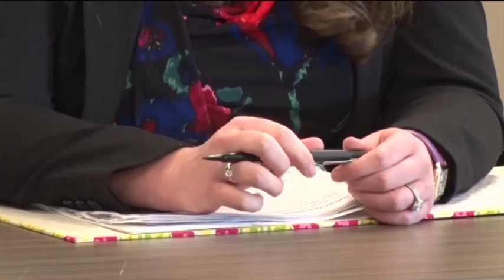Sen. Klobuchar's Staff Hosts 'Serving our Seniors' Public Forum